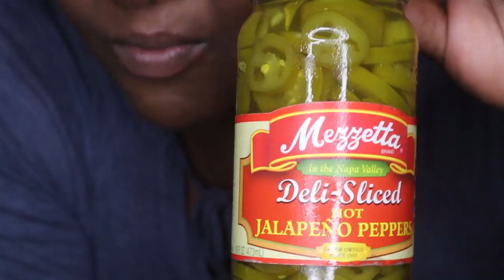Is Barack Obama my uncle? Q&A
Is Barack Obama really my uncle? Jalapeños? DaddyMerkey Wedding? Find out in this YouTube video! All socials are @dyesharisby